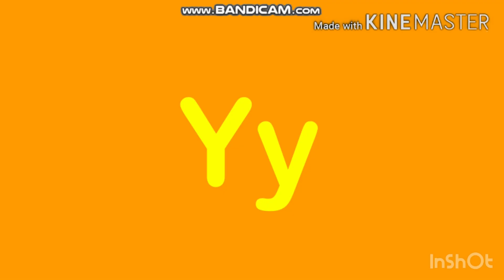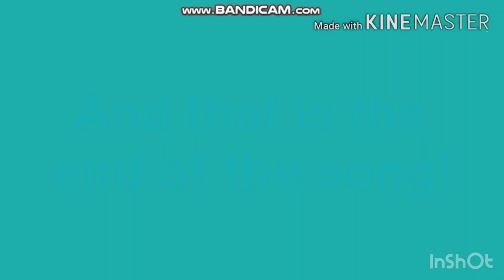Logos Letter Sounds By Suzy’s Network Japan (KineMaster)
B for Big Ticket Television
C for Corporation for Public Broadcasting
D for Disney’s Sing Along Songs
E for eBay
F for Fuji TV
G for Google
H for HBO
I for It’s a Laugh Productions
J for JVC
K for Kodak
L for LJN
M for Mattel
N for NBC
O for Opera
P for Paramount￼ Pictures
Q for QuickTime
R for Rankin Bass
S for Sony Pictures
T for TriStar Pictures
U for Univision
V for Video Brinquedo
W for Waybuloo
X for Xiaomi
Y for Yorkshire Television
Z for Zellers